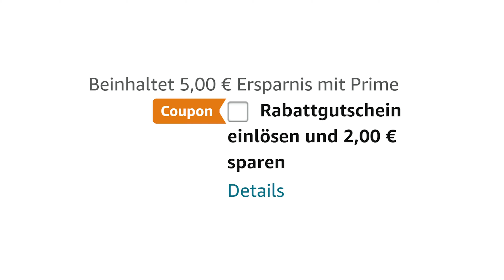Amazon Prime Day - So profitieren Onlinehändler...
Es ist wieder so weit. Der alljährliche Amazon Prime Day 2021 steht vor der Tür. Lasst euch mit unserer Hilfe den Umsatz am wichtigsten Amazon Tag des Jahres nicht entgehen.
Am 21. und 22. Juni findet damit eines der größten Shopping-Events des Jahres statt. Für diejenigen von euch, die noch nicht mit dem Prime Day in Berührung gekommen sind, klären wir kurz was dieses Event für Onlinehändler bedeutet und nennen euch die Kriterien, die ihr zur Teilnahme unbedingt erfüllen müsst. Am Ende geben wir euch noch sinnvolle Tipps, wie ihr euch am besten auf den Prime Day oder andere besondere Verkaufsevents vorbereitet.

Mindestanforderungen an Vendoren:
► Durchschnittliche Kundenbewertung von mindestens 3 Sternen
► Angebot muss aktiv sein
► Teilnahmegebühr (Base Merchandising Fee — 500 $ pro Blitzangebot am Prime Day
► Erfüllt Erwartung an Nachfrage (prognostiziert)
► Der ermäßigte Preis beträgt
►► mindestens 5% niedriger als der niedrigste Preis der letzten 28 Tage
►► und ist der niedrigste Preis seit 1. Januar 2021

Kapitelmarken

0:00 - Einleitung in das Video "Amazon Prime Day 2021"
0:38 - Was ist der Amazon Prime Day?
1:44 - Blitzangebote
2:20 - Kriterien für Blitzangebote
3:42 - Alternativen zu Blitzangeboten
4:55 - Vorbereitungen
7:43 - Fazit